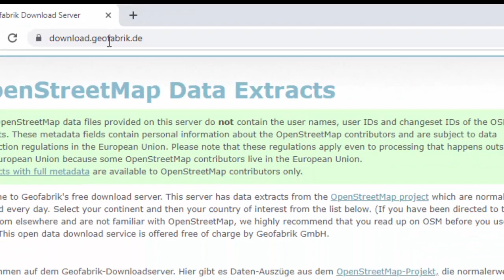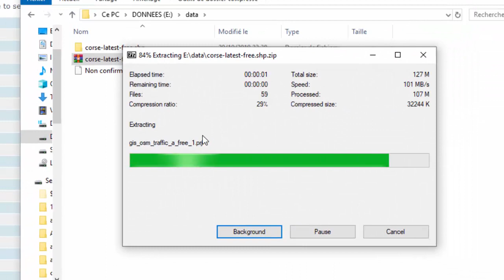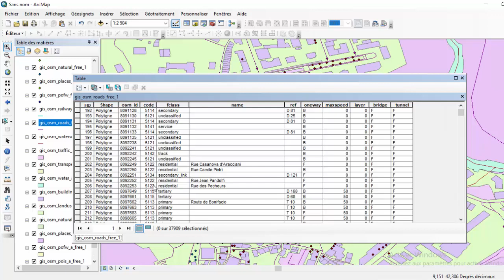How to download a free vector data OpenStreetMap in shapefile (ESRI ArcGIS)